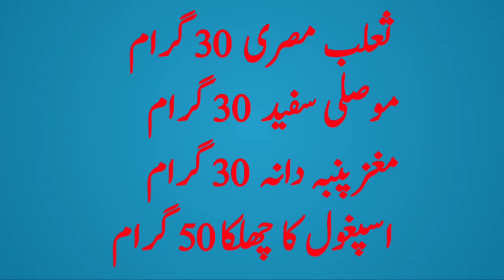My Wife Give Me 150 Rupees Food For Eat, See What Will Happened